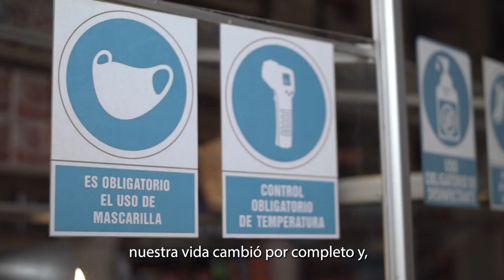¡Pon el hombro por el Perú!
💉 La vacuna contra la COVID-19 nos devuelve la esperanza sin bajar la guardia.
✅ Tú también pon el hombro por el Perú.